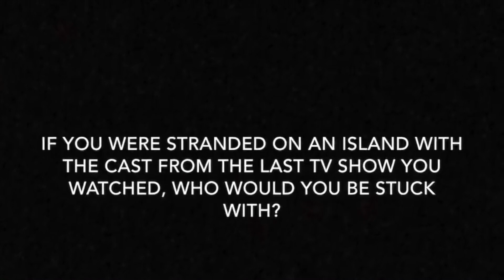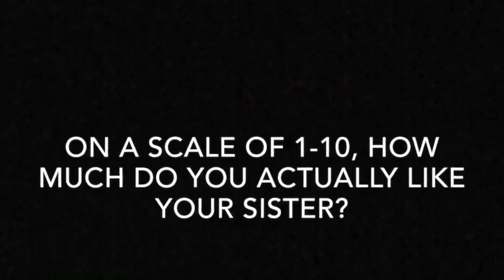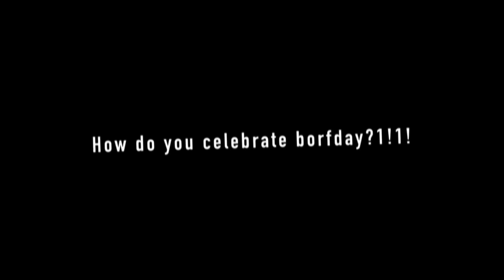Episode four of season four of WVHS!